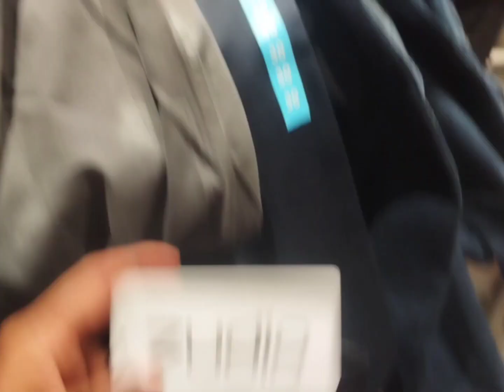Zudio त कपडे स्वस्त मिळतात काय कारण आहे || Cheap and Branded Clothes at Zudio expained Dhanaji Patil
झुडियो हा ब्रँड इतका लोकप्रिय झालाय की, परवा बोल भिडूच्या व्हिडीओ खालच्या कमेंट सेक्शनमध्ये सुद्धा 'भावा, हा शर्ट झुडियोचा ना?',  'भाई काल झुडियोमध्ये ब्ल्यू शर्ट घालून दिसलेलास' अश्या कमेंट वाचल्या.  झुडियो हा ब्रँड जवळपास प्रत्येकालाच माहितीये. खास करून कॉलेजच्या मुलामुलींमध्ये झुडियोची एक क्रेझ निर्माण झालीय. बाकी ब्रँड्सपेक्षा अगदी कमी किंमतीत कपडे मिळतात आणि तेही च्यांगल्या क्वालिटीचे. त्यामुळे, झुडियो या ब्रँडवर अगदी कॉलेजच्या पोरांपसनं ते रीटायर्ड माणसांपर्यंत सगळेच खुष आहेत. हा ब्रँड इतका फेमस झाल्यामागचं कारण नेमकं काय? झुडियोचं नाव जवळपास सगळ्यांच्याच तोंडावर सतत असण्याचं कारण काय ?

The brand Zudio has become so popular that even in the comment section below the video of Parva Bol Bhidu, comments like 'Bhaa, is this shirt from Zudio?', 'Bhai was seen wearing a blue shirt in Zudio yesterday'. Zudio is a brand known to almost everyone. A craze has arisen especially among college kids. Clothes are available at a very low price compared to other brands and that too with great quality. Hence, everyone from college graduates to retired people are happy with the brand Zudio. What is the reason behind this brand becoming so famous? What is the reason why the name of Zudio is constantly on the face of almost everyone?